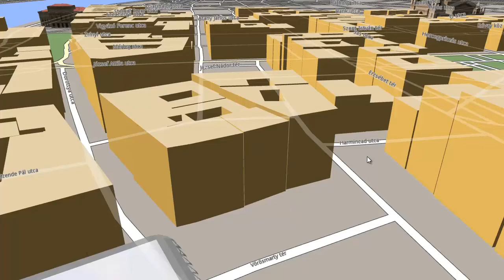NaviGenie SDK Map browser demo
NaviGenie SDK 2.3 released with faster and more responsive pan and zoom, sharpened coastlines and full Unicode font support!